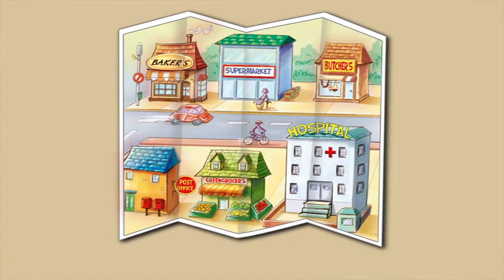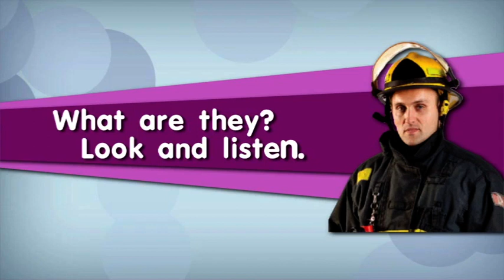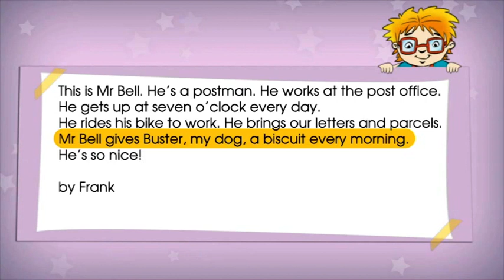Where is ? | Smiles 4